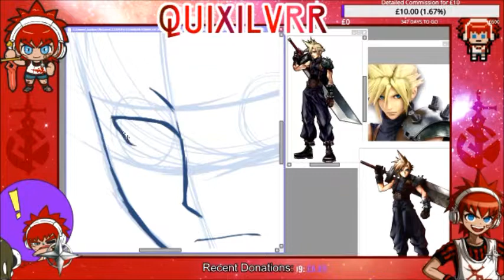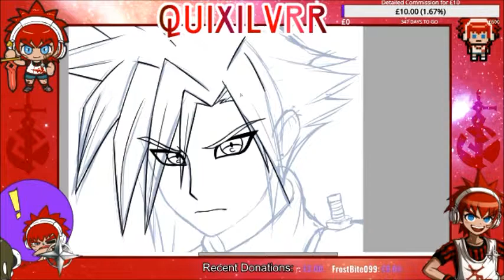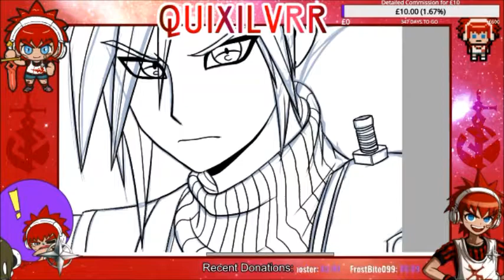SPEEDPAINT - Cloud Strife - Twitch Donation Commission